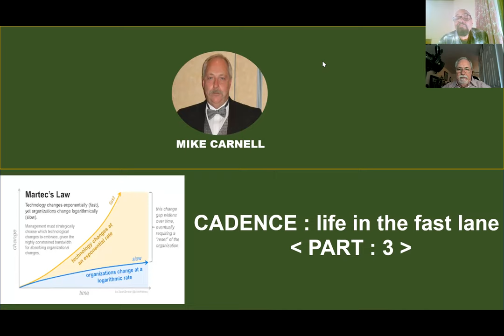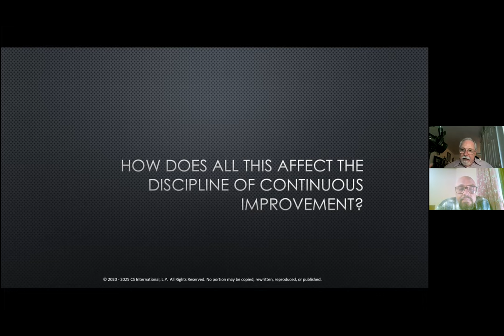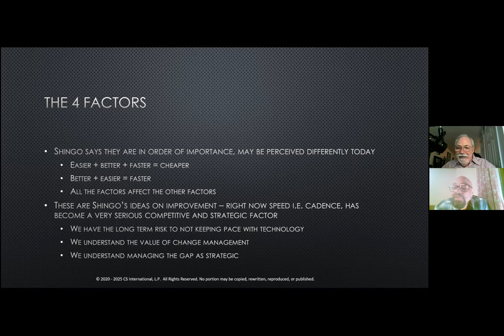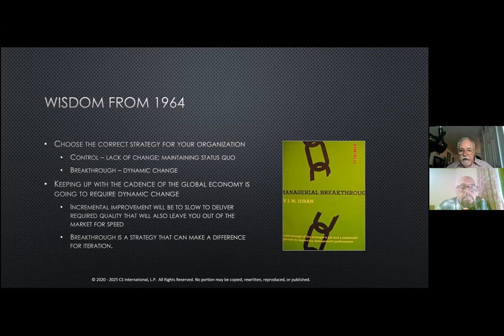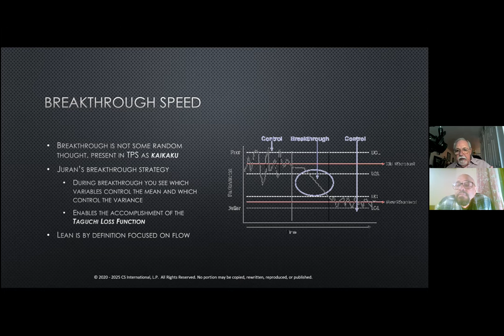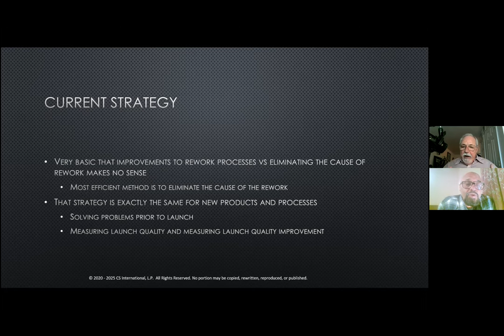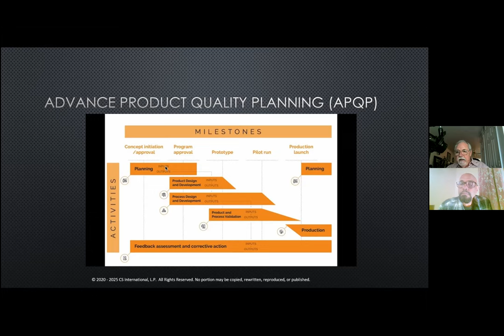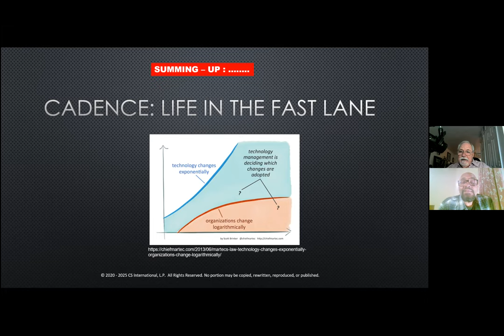CADENCE : Life In The Fast Lane - PART 3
Dr. M hosts global Continuous Improvement (C.I.) professionals on his vodcast.

Series 1: Supporting & Sustaining the Continuous Improvement ( CI ) Process.

Episode 15 : In this episode, we meet Mike Carnell

Final last part ( Part -3 ) of Dr M Vodcast: S1E15 -
CADENCE : Life In The Fast Lane : Guest Speaker @Mike Carnell

We introduced, the concern over : The GAP between rate of change in Technology vs Organisation in Part 1

In this Part 3 , we discuss about the IMPACT of the phenomena discussed in the previous parts on various real time issues before us today AND with specific reference to its : IMPACT ON CONTINUOUS IMPROVEMENT INITIATIVES…
@Mike Carnell is
 Mike is Founder, President and CEO CS International LP
 Partner Black Swan Response
 Founder, President and  and CEO Six Sigma Applications
@Mike Carnell is an Internationally Recognized Thought Leader , Serial Entrepreneur, Author, Educator & Consultant in the areas of Continuous Sustainable Improvement.
@Mike Carnell began his career in the Continuous improvement discipline in the early 1980’s while employed at Motorola.
Mike was involved. with collaboration with a team of professionals at the Government Electronics Division , to develop the methodology Six Sigma or DMAIC.
About the Host: Dr. M (Dr. Mohan Parmeswaran), has served 26 years in manufacturing and process industries; in private as well as public sector; with products ranging from manufacturing of fighter aircrafts in aviation industry to power generation industry to consumables goods industry to pharmaceuticals industry.
He was a director in a pharmaceutical company with German collaborators  before he founded his own consultancy ‘WARANS’ and took up consultancy in the field of Continuous Improvement Processes.
WARANS supports organizations in implementation and sustenance of LMS, TPM, TQM initiatives.